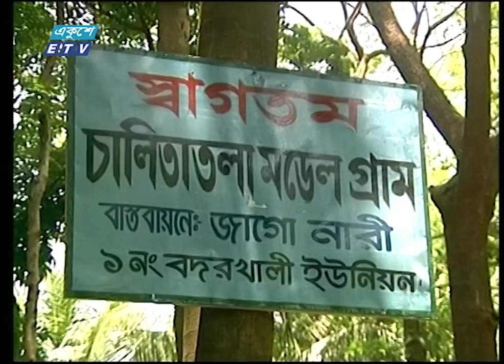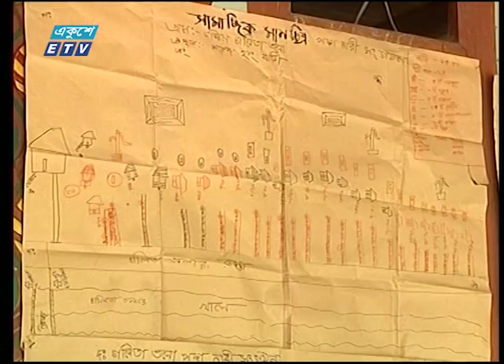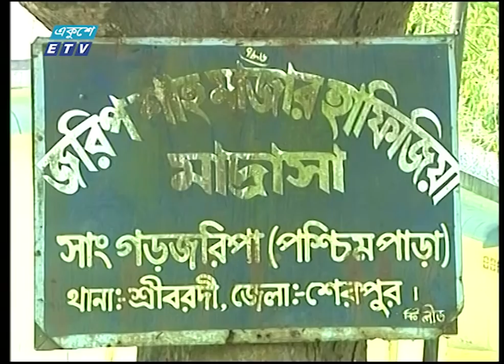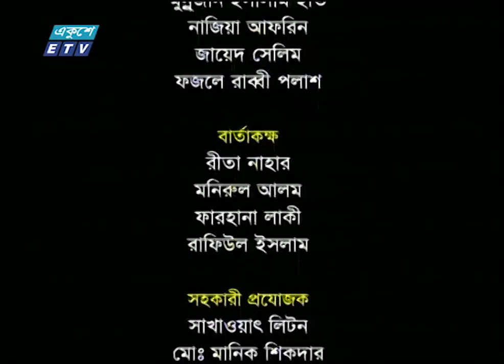গোখরা সাপের খেলা || দেশ জুড়ে পর্ব-১০ । Desh jure || ETV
সারা দেশের নানা খবর নিয়ে একুশে টেলিভিশনের জনপ্রিয় অনুষ্ঠান ‘দেশ জুড়ে’। দেখুন দেশ জুড়ে পর্ব-১০। Desh jure Ep-10 || ETV

২০০০ সালের ১৪ই এপ্রিল এটি সম্প্রচার কার্যক্রম শুরু করে। টিভি চ্যানেলটির খবরে নতুনত্ব ও অভিনবত্ব থাকার কারণে দর্শকদের কাছে বিপুল জনপ্রিয়তা লাভ করে। দেশ বিদেশের সর্বশেষ খবর, নাটক, সিনেমা, ডকুমেন্টারিসহ নানা খবর ও বিনোদনমূলক অনুষ্ঠান প্রচারিত হয় একুশে টেলিভিশনে।